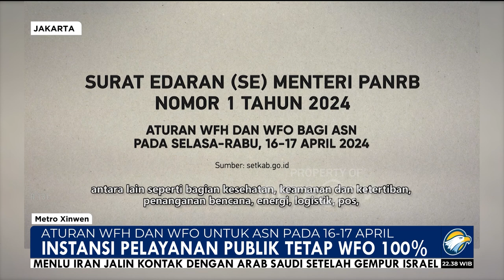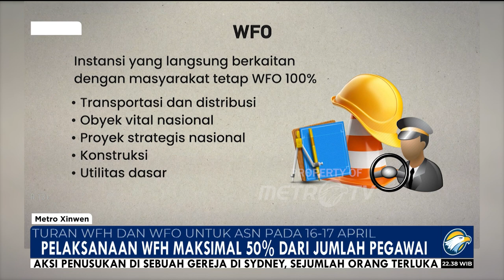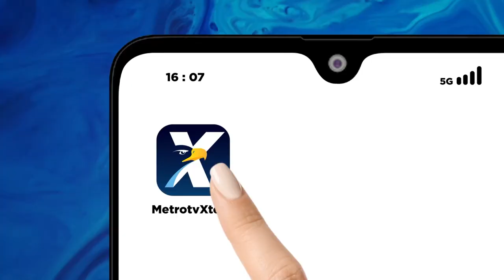Metro Xinwen - Aturan WFH dan WFO untuk ASN pada 16-17 April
MetroTV, Menteri Pendayagunaan Aparatur Negara dan Reformasi Birokrasi Abdullah Azwar Anas mengatakan bahwa pengaturan WFH dan WFO bagi ASN pada tanggal 16-17 April 2024 seperti tertuang dalam SE Menteri PANRB Nomor 1 Tahun 2024 yang ditujukan kepada pejabat pembina kepegawaian di seluruh instansi pemerintah, akan diterapkan secara ketat dengan tetap mengutamakan kinerja organisasi dan kualitas pelayanan publik. Sesuai arahan Presiden Joko Widodo, instansi yang berkaitan langsung dengan pelayanan publik tidak melakukan WFH alias tetap WFO 100%, antara lain seperti bagian kesehatan, keamanan dan ketertiban, penanganan bencana, energi, logistik, pos, transportasi dan distribusi, obyek vital nasional, proyek strategis nasional, konstruksi, dan utilitas dasar. Sementara instansi pemerintah yang berkaitan dengan administrasi pemerintahan dan layanan dukungan pimpinan, bisa menjalankan WFH maksimal sebanyak 50% dari jumlah pegawai.